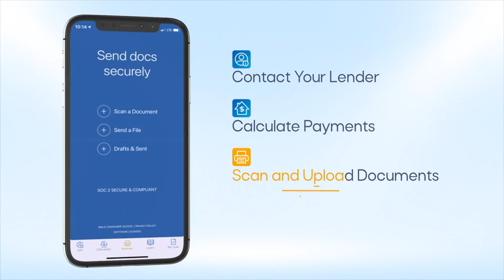Remembering Ten Cent Beer Night | 3 Minutes With 6-21-24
YOUNGSTOWN, Ohio -- What was supposed to be a normal game of baseball turned into one of the most infamous games in baseball history.

A rare combination of bad blood between the two teams, a promotion that was ill-advised in retrospect and a full moon led to a night that ended in a forfeit and disaster.

"I feel like it resonates with a certain number of people and it kind of feeds into - there was this idea that Cleveland was a really tough town in the 1970's and this kind of really feeds into that," says Guerreri.

You can find us here:
BusinessJournalDaily.com